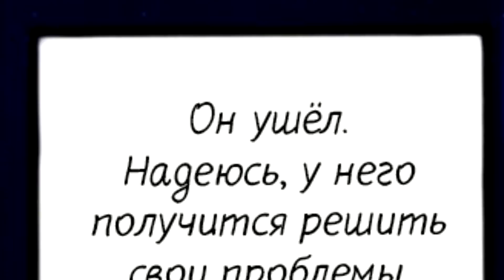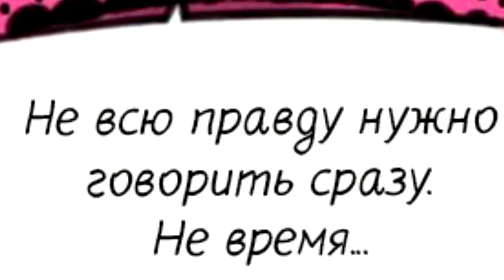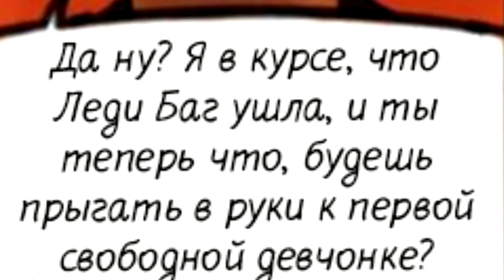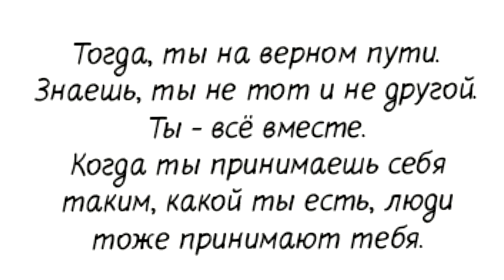УГРЫЗЕНИЯ СОВЕСТИ (ЧАСТЬ 5)